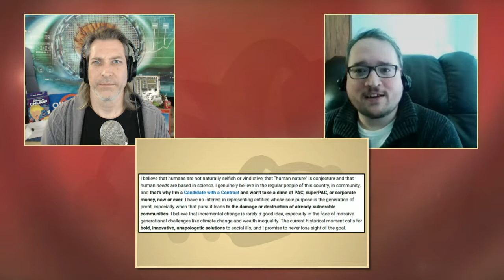Robert Hunziker - Candidate WA - CD8 on NoMoreFools Day April 1st, 2018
Candidate Robert Hunziker (WA-CD8) discusses his campaign, the fool and foolish things he is running to replace and change. Watch the full event and support participating candidates